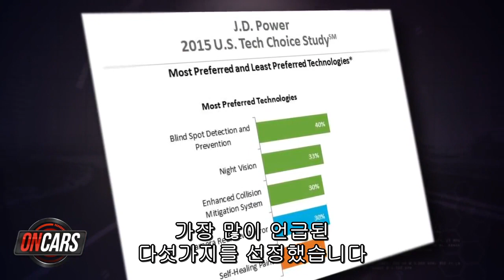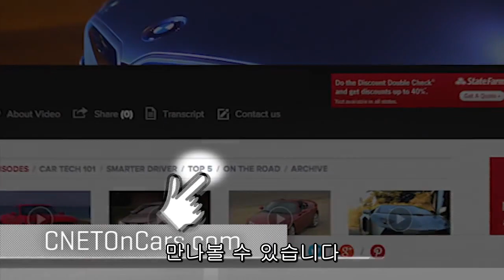당신에게 진짜 필요한 자동차 기술 톱5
자동차 관련 기술은 오랜 세월 동안 발전에 발전을 거듭하고 있다. 가장 중요한 기술부터 쓸데없는 기술까지 그 숫자는 어마어마할 정도다.

이번 ‘씨넷온카’에서는 연료 효율성, 안전 운전, 차내 엔터테인먼트 등 59가지의 대표 기술을 선정하고 그에 대한 선호도 조사 결과물을 기반으로 ‘당신에게 정말로 필요한 자동차 기술 톱5′를 뽑았다. 입이 떡 벌어지는 화려한 자동차 기술도 좋지만 안전운전만이 가장 중요한 자동차 기술이란 것을 잊지 말아야 할 것이다.